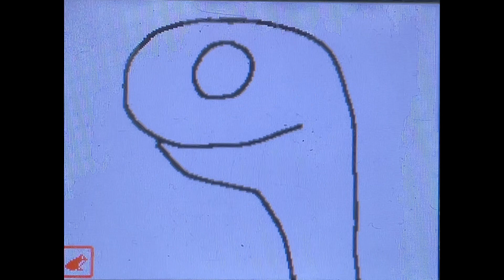Barney Tales - “Annie Twins” 💙 #64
Here’s Barney Tales
Season 5 Episode 8 Episode #64
“Annie Twins”
Air Date: Monday March 14, 2005
(Annie Episode #17)

Cutaways:
1.The Parrot Say Dos Means Two In Spanish
2.Tetris Game
3.Two, Two, Two Me And You

The Powerpuff Girls: Bubbles (Bubbles Runs Away About Two Annies Are Twins And Chopper Was Free To Go To Las Vegas)